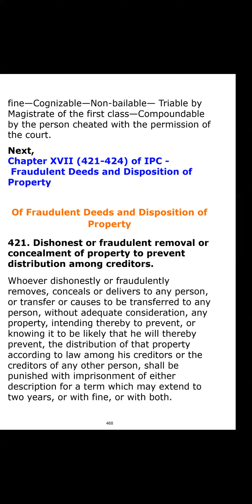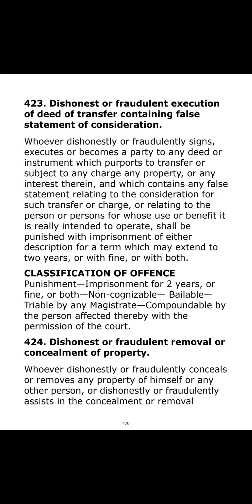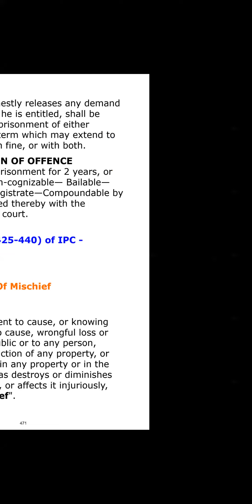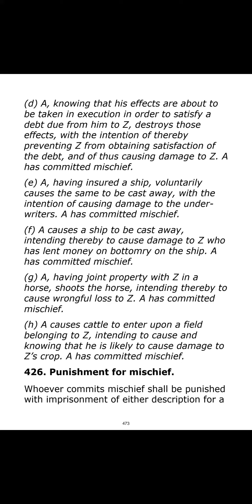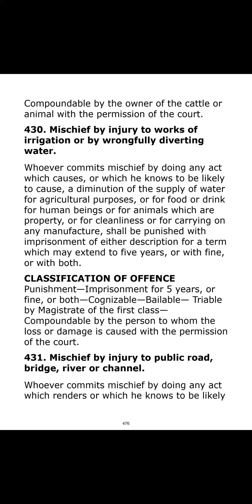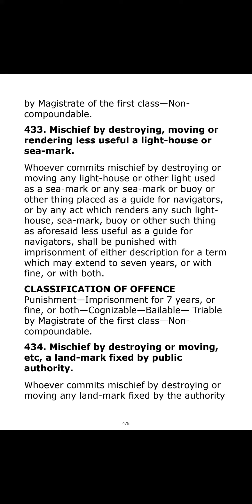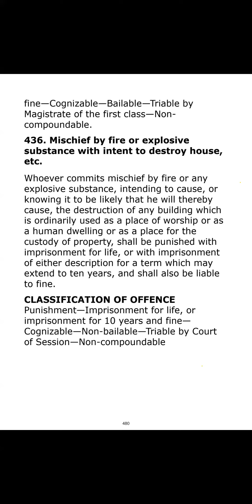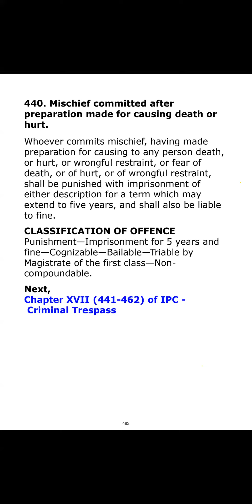IPC Chapter 17- FD&DoP - Mischief (Sec.421-440) By - Asst. Prof. Sachin Pathare (24-11-2023)